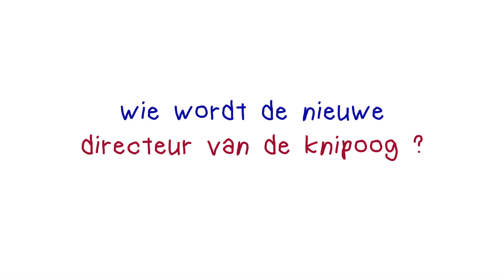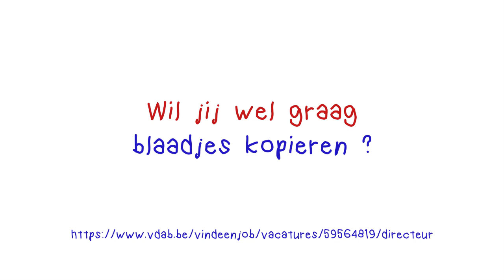De Knipoog zoekt nieuwe schooldirecteur/trice!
Gemeentelijke Basisschool De Knipoog zoekt een nieuwe directeur!